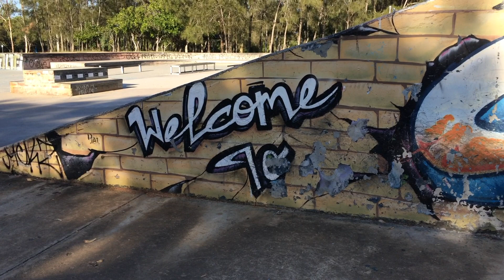Coorparoo Skatepark Session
In today's video I'm at Coorparoo skatepark. Please join me as I attempt to impress you with my stuntwood trickery and manoeuvres.
Stay RAD.